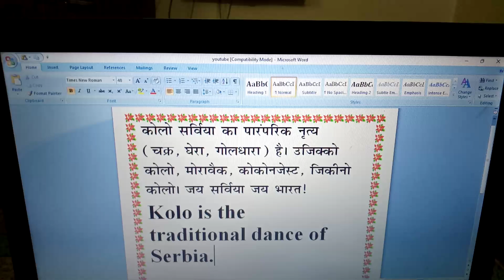kolo traditional dance of Serbia